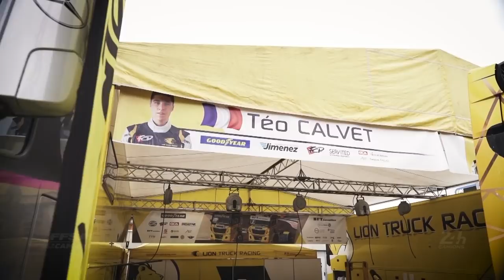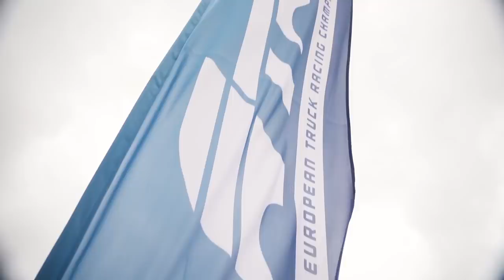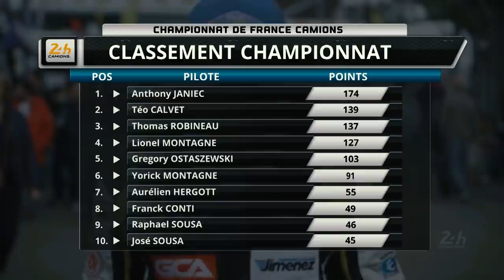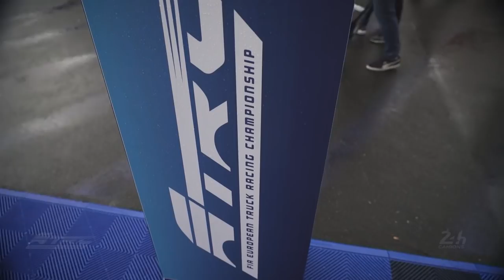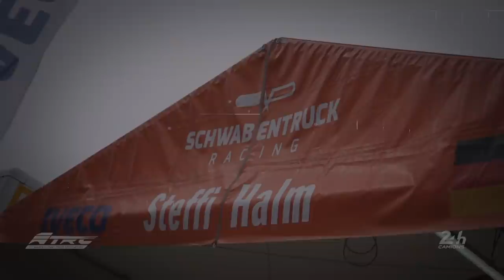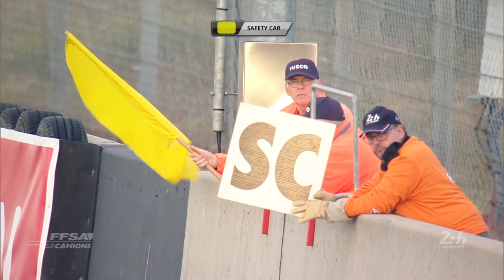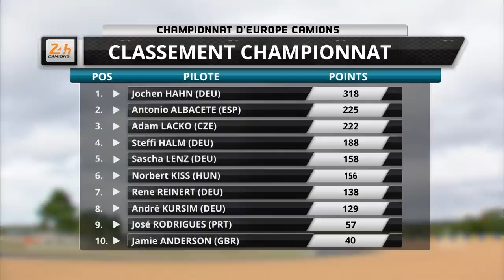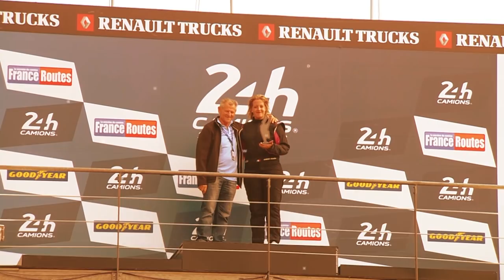24H du Mans CAMIONS 2019 / Diff Chaine Équipe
Programme TV réalisé pour la chaine L’Équipe par
STOP&GO PRODUCTION

Tour embarqué avec Téo CALVET
Championnat de France camions FFSA courses 1 2 3 4
Championnat d’Europe camions ETRC - European Truck Racing Championship race 1 2 3 4
interview Anthony Janiec
Gymkhana Camions
interview Steffi HALM